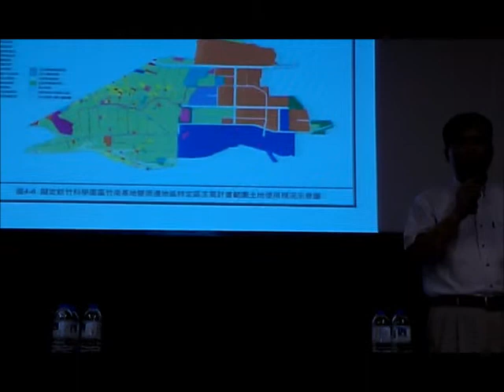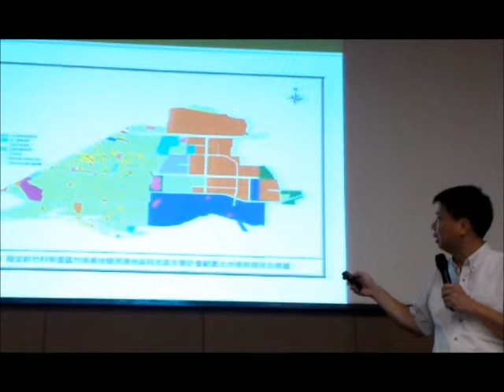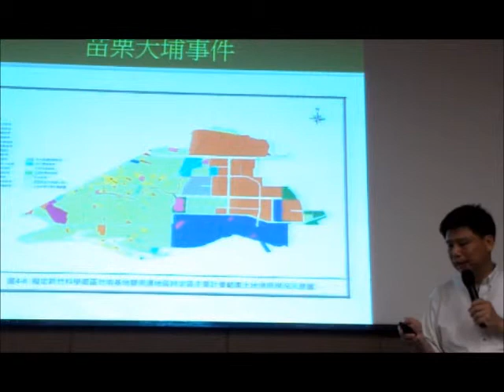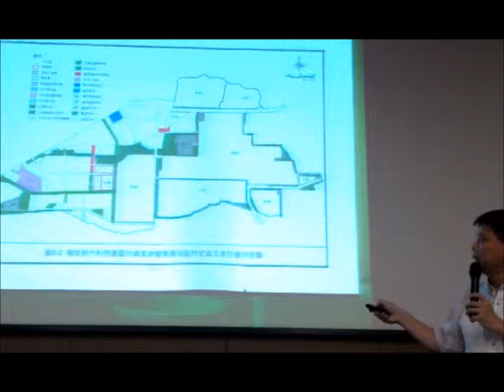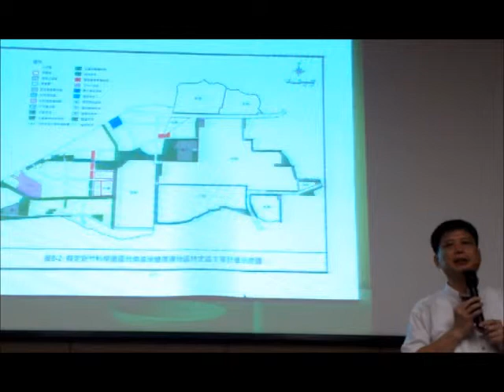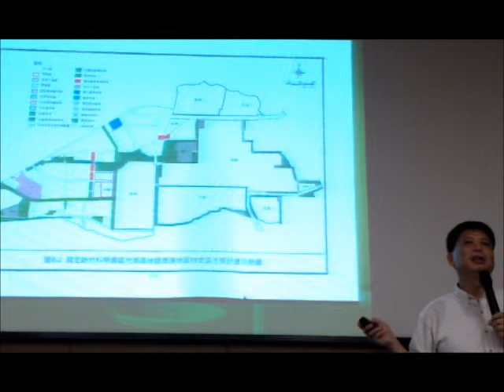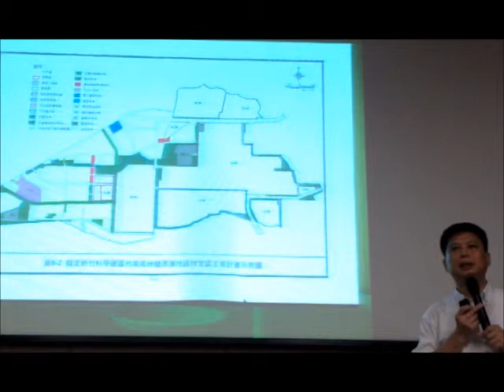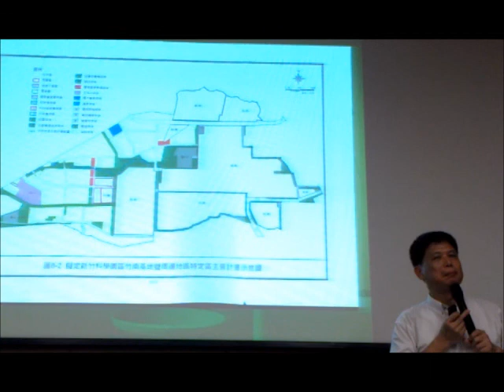徐世榮從大埔徵收，談徵收之人民權益保障2491 1我的影片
土地被徵收戶所擁有的權力 審一個案子四五分鐘可以這樣決定別人的財產嗎？徐世榮專題演講（六）